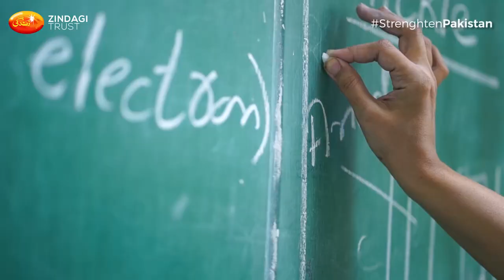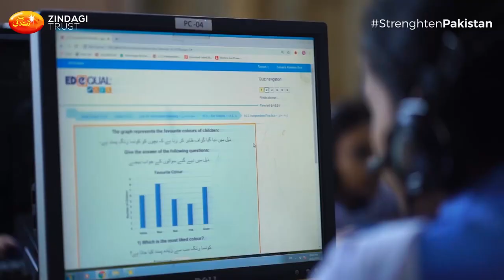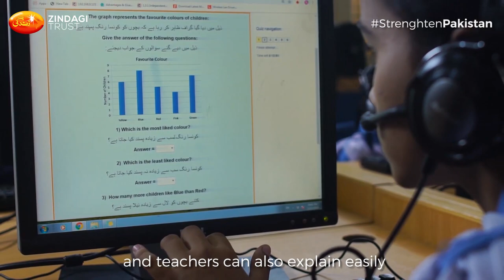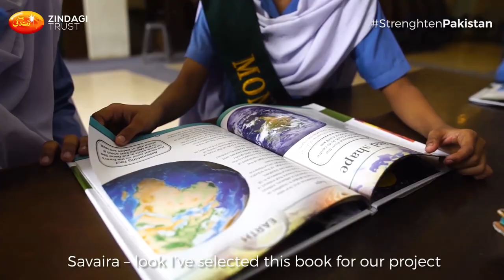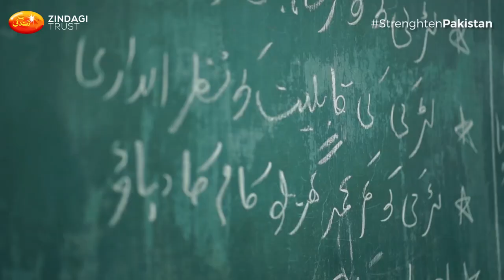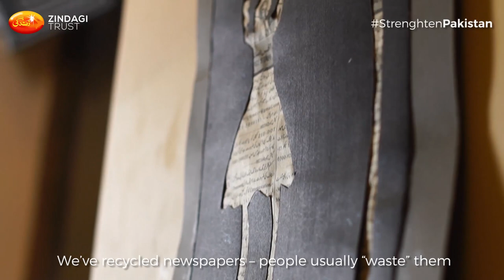A day in the life of a Government School Student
This holiday season, StrengthenPakistan with the gift of holistic education. Join us for a student-led journey through a day at a model government school managed by Zindagi Trust and get inspired by the possibilities of free quality education.